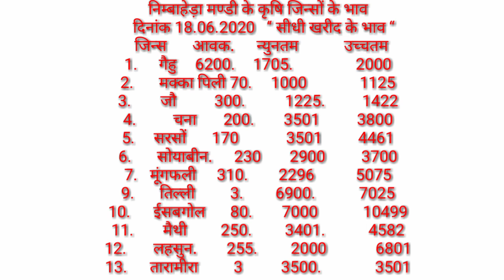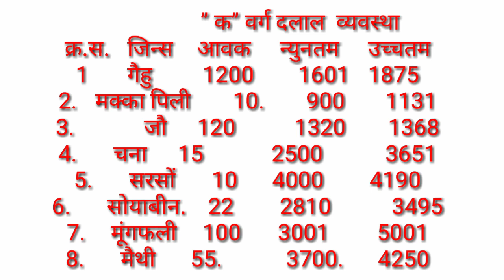निंबाहेड़ा मंडी के विभिन्न जिंसों के भाव निम्न प्रकार है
Nimbaheda mandi bhav reports